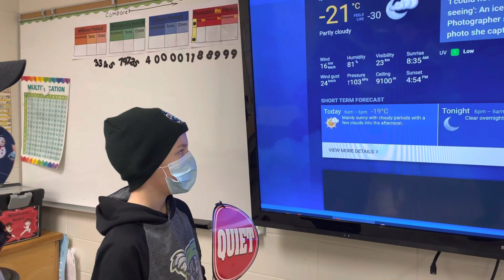Chase and Luc weather Jan 18